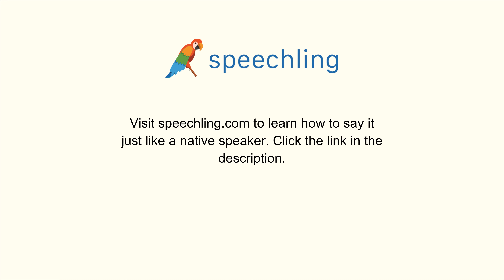How to say "Opinion" in Portuguese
Male Voice:
Opinião

Female Voice:
Opinião

Male Voice Translation:
Opinion

Female Voice Translation:
Opinion